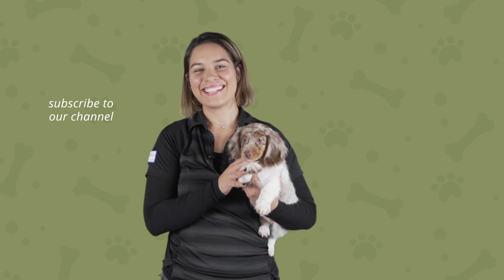Happy New Year! | Petland Texas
HappyNewYear to our Petland family! 🎉

Let's leave 2020 in the past and start 2021 off on the right PAW. 🐾 We can't wait to help more families find their perfect match this year! 🧡